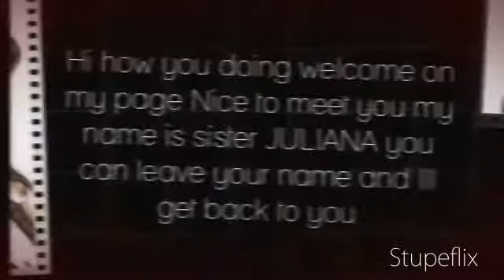My Stupeflix Video